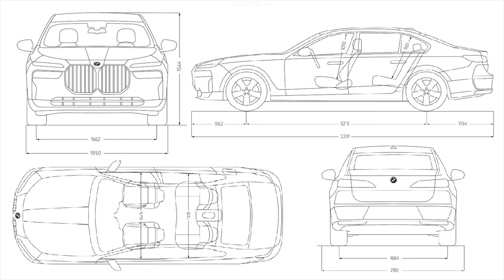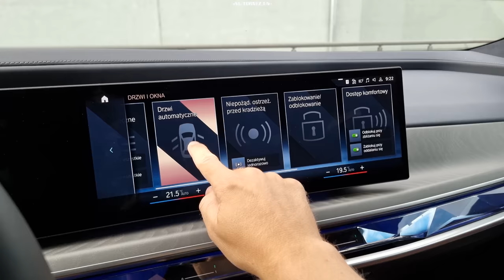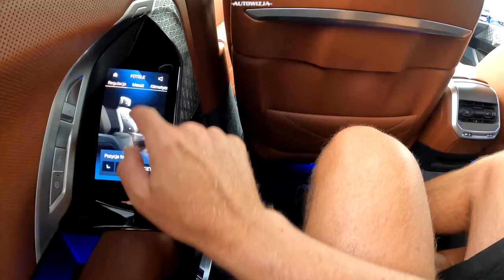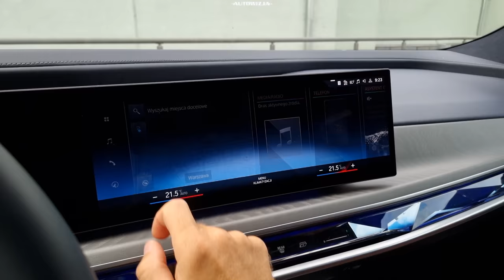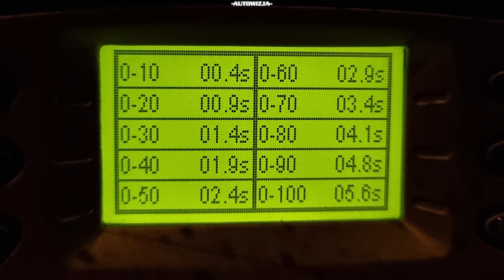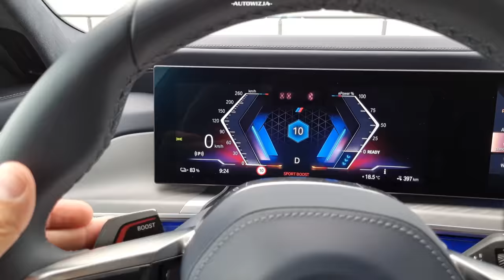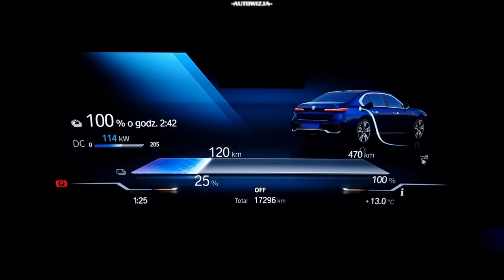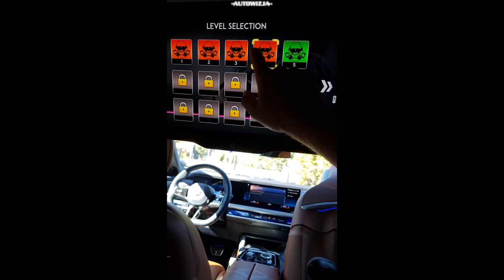BMW i7 (2023) TEST Tu nie tylko grill jest wielki [4k]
BMW i7 xDrive60